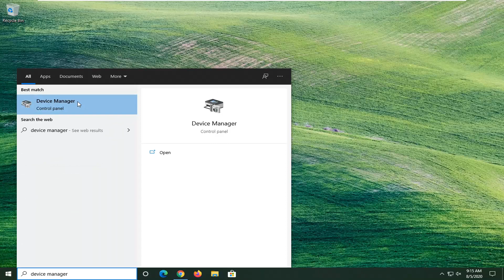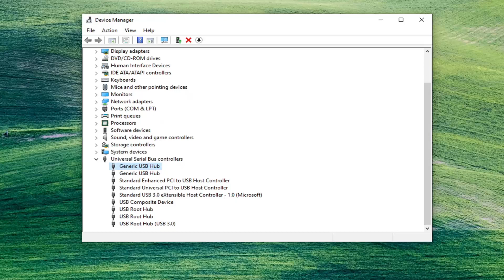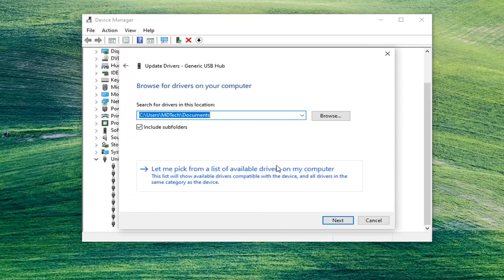How to Fix Unknown USB Device (Device Descriptor Request Failed) Windows 10/8/7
Issues addressed in this tutorial:
unknown USB device (device descriptor request failed) windows 10
unknown USB device (device descriptor request failed)
unknown USB device (set address failed) windows 10
unknown USB device needs more power than the port can supply
unknown USB device port reset failed
unknown USB device (device descriptor request failed) windows 8.1
unknown USB device set address failed
unknown USB device (device descriptor request failed) windows 10 Bluetooth
unknown USB device address failed
unknown USB device Bluetooth
unknown USB device but nothing plugged in

Windows 10 users have reported a new Unknown USB Device error which has started to show up suddenly. The Unknown USB Device error says Device Descriptor Failure or Device Descriptor Request Failed, and a USB device is no more recognized by the Windows. This can also happen with an SD Card and the computer will no more read the SD card when it is inserted in the card slot.

Universal Serial Bus or USB is a device we are very familiar with, which is used to transfer data from one device to another device. They are convenient to use. But a Device descriptor request failed is the error shows on your screen when you attach a USB drive to your system.

If your USD device has suddenly stopped working, or if you are getting this error, there is nothing to worry anymore. We will help you fix this problem and error using our methods. Simply follow and perform the methods one by one, until the issue is fixed.